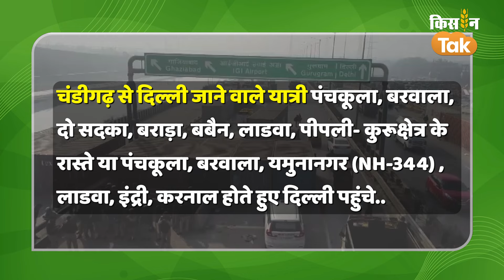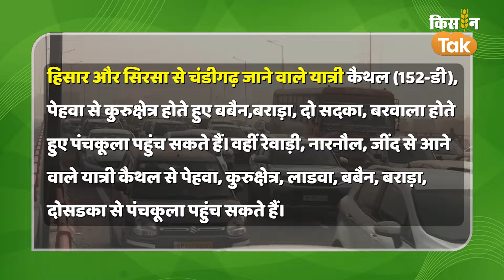Kisan Andolan: आज भी कई रूट किए गए डायवर्ट, जानें Delhi, Punjab और Haryana के लिए कैसे निकलें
किसान आंदोलन (Kisan Andolan) का असर आम लोगों पर भी पड़ रहा है. पंजाब-हरियाणा से किसान संगठनों के दिल्ली कूच के ऐलान के बाद से ही कई रूट डाइवर्ट किए गए. तो कई जगह बस सेवा बाधित रही... ऐसे में ट्रैफिक एडवाइजरी जारी की गई है.  एडवाइजरी में बताया गया कि चंडीगढ़ से दिल्ली जाने वाले यात्री पंचकूला, बरवाला, दो सदका, बराड़ा, बबैन, लाडवा, पीपली- कुरूक्षेत्र के रास्ते या पंचकूला, बरवाला, यमुनानगर (एनएच-344) , लाडवा, इंद्री, करनाल होते हुए दिल्ली पहुंचे..

Credits
Reporter
Producer
Editor